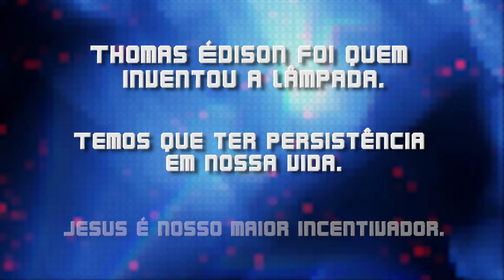BOLICHE - ROLLER PEPS (Português)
É diversão pura criançada! E você, aí de casa, sabe jogar boliche? Acompanhe mais uma aventura Roller Peps.